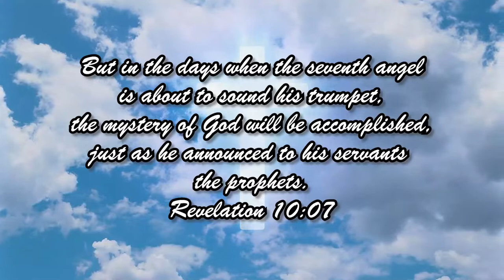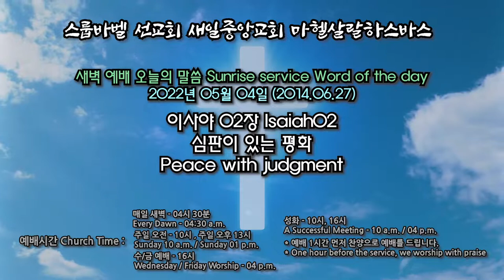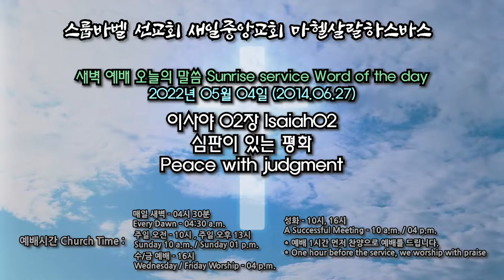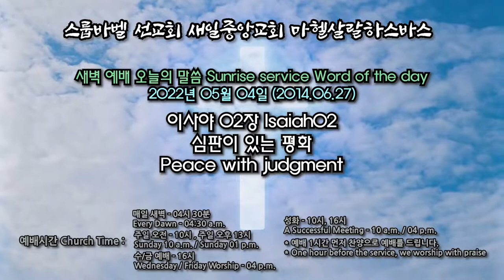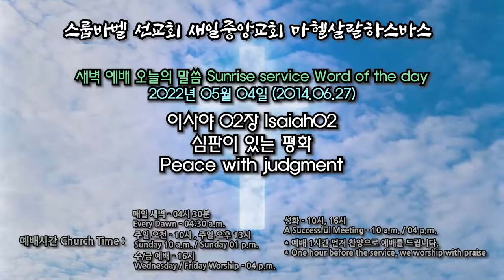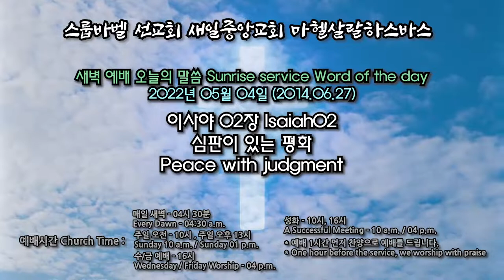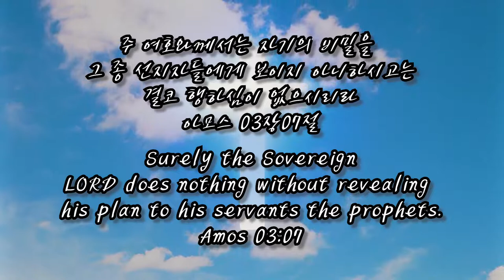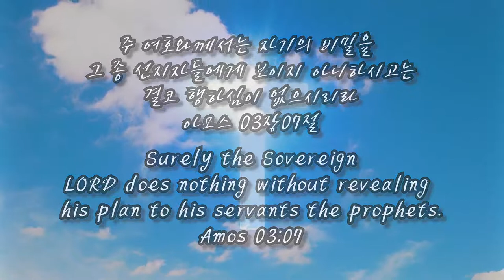스룹바벨 선교회 새벽 예배 Dawn Worship 이사야02 Isaiah02 2022.05.04 (2014.06.27)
스룹바벨 선교회 이사야 02장_Isaiah02 : 심판이 있는 평화 Peace with judgment [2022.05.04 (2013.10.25) 수 새벽 예배 Wednesday Dawn worship]

5F 18, Guksabong 1-gil, Dongjak-gu, Seoul, Korea
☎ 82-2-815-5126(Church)